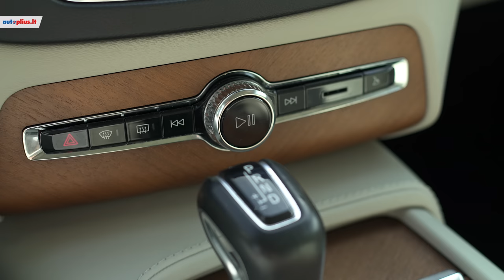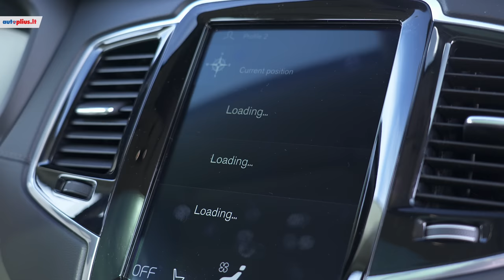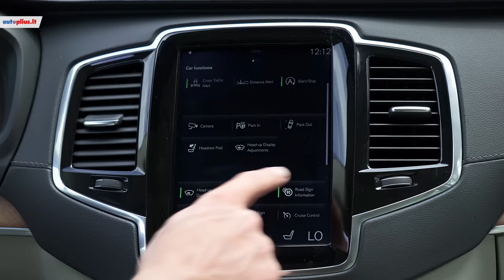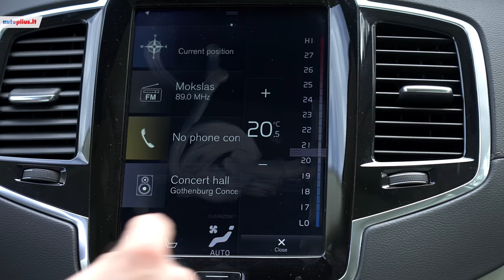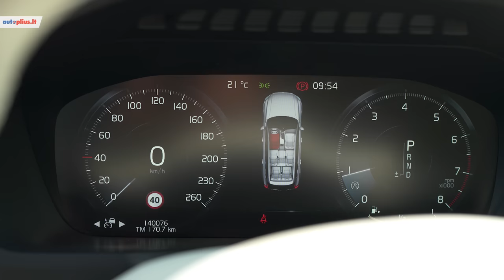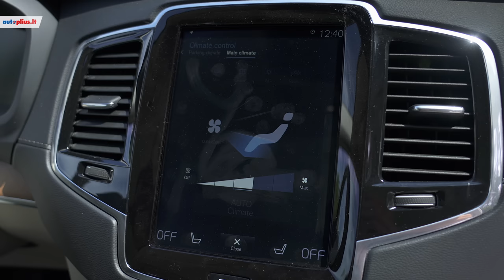Volvo XC90: geriausia alternatyva Audi Q7 ir BMW X5 modeliams?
Visus Volvo XC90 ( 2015 - ) automobilių skelbimus rasite čia